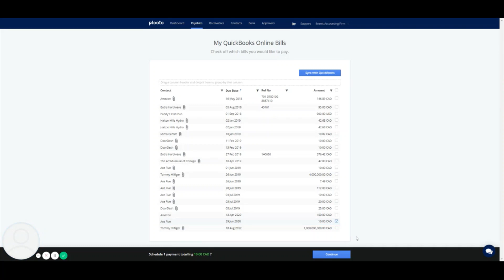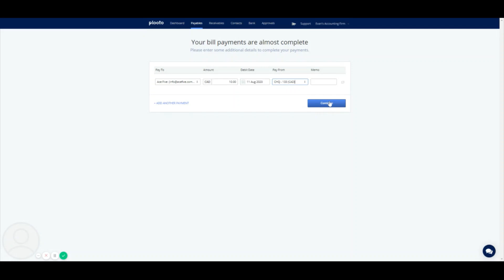Accounts Payable - Create a Payment | Plooto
Watch this video to learn how to create a new payment in Plooto.